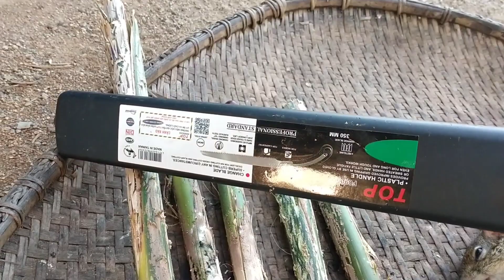CÁCH BẢY SÓC [ SÁCH OFFICIAL]